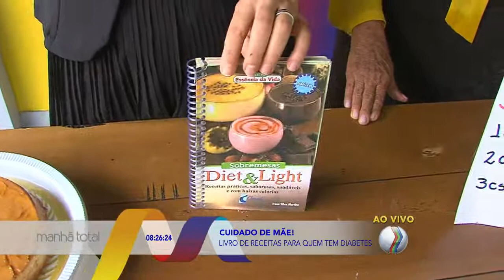MANHÃ TOTAL - Diabetes: semana de conscientização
A semana é de conscientização sobre o Diabetes. Hoje, são 62 milhões de pessoas com a doença nas Américas. É 1 em cada 12 pessoas com a doença, segundo a Organização Mundial da Saúde. A doença está ligada ao jeito de viver. Mônica Cunha conversa com o endocrinologista, Joel Rogério Heitor Filho, sobre o assunto. A alimentação para o diabético é especial, principalmente por causa dos carboidratos, como o arroz, a batata e o macarrão, que precisam ser evitados. O Manhã Total descobriu uma cozinheira de mão cheia, que criou um livro de receitas para o filho. Wasthi Lauers traz mais informações com a culinarista, Irene Martins. Confira!